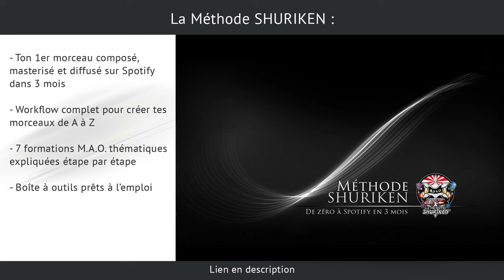TON 1ER MORCEAU SUR SPOTIFY DANS 3 MOIS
↓ ↓ ↓ ↓ PLUS D'INFOS CI-DESSOUS : ↓ ↓ ↓ ↓

4 phases à suivre étape par étape pour produire et sortir ta track (même en partant de zéro)...

Yann